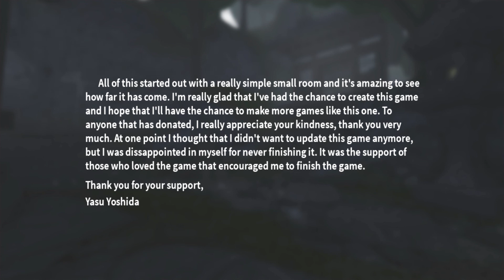La vie d'un OTAKU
Vivez la vie d'un Otaku dans Roblox